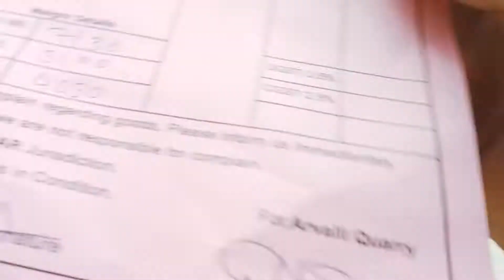Vlog# 08//village life gujrat/સ્ટોન ક્વોરી માં ગયો કપચી લેવા સાઇડ નું કામ/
AJ Village vlogs Jay

gujarativideo
myfamilayvidei
villagevideo
Myfirstvolg

indianvillagelifegujarat villagelife
villagelifeeithparagna Gujarativolgs
farmer livevillagelifewithomandfamilay
villagelifestyle
com cowmilkingPelupemangaliyudjrimix
omvillagelife
bharatiramadevkhuntinewvideo
ombharatiramadevvideoife jaydippatelvolgsvideo
Village vlogger
ગુજરાતી બ્લોગર  છું ભાઈ સપોર્ટ કરજો મિત્રો અને આપણી ચેનલ માં આવી ને તમે સબસ્ક્રાઈબ પણ કરી લેજો અને નવા નવા વિડિયો આવે એ જોવાનું  ના ભૂલતા મિત્રો

કેમ છો મિત્રો મજામાં આજે અમારો ફર્સ્ટ વ્લોગ વિડિયો છે તો મિત્રો જોવાનું ભૂલતા નઈ જાય માતાજી🙏🙏🙏🙏🙏🙏🙏🙏